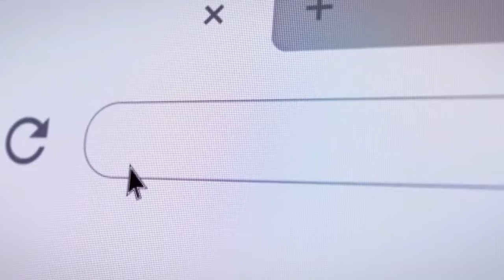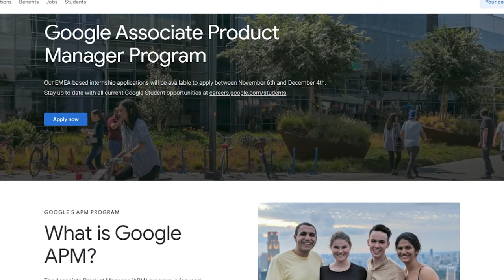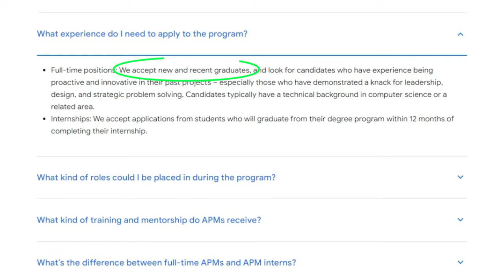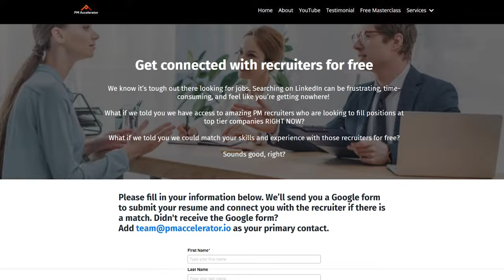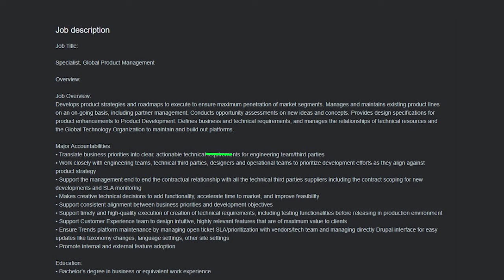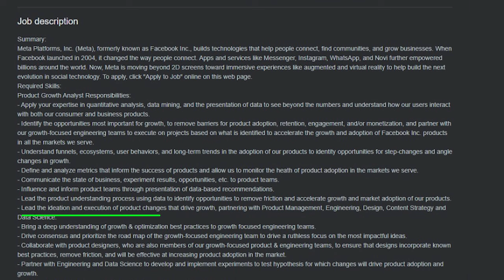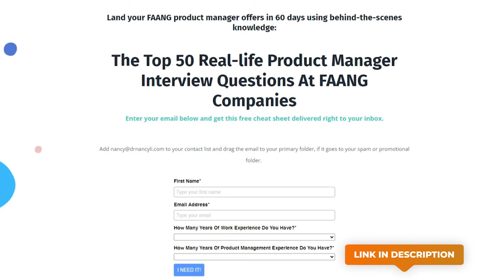Top 6 Entry Level Product Management Jobs (No Experience)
Thinking about a career where you get to be the brain behind the next big thing? That's exactly what Product Managers do, and right now, it's one of the coolest jobs out there. If you're wondering how to get your foot in the door, this video is for you.

Starting a career in Product Management might seem a bit like a puzzle if you've never done it before. But here's a little secret: almost everyone starts with zero experience.

In this video, Dr. Nancy Li walks you through the 6 best starting spots for anyone looking to get into the product game. She's got tips, stories, and a whole lot of advice on how to land a job that could be the first step to making your mark. Whether you're fresh out of school, shifting from another career, or just curious about the product world, this video is your starting line.

00:00 Intro
01:30 Entry jobs for grads and career changers
02:56 Special spots for MBA grads in PM
03:53 Jobs that set you up for a PM role
05:00 Getting started with product analysis
06:37 What being a Product Owner is all about
08:19 Jumping straight into a Product Manager role!

🌟Submit your information below to get free referrals to hiring managers and recruiters